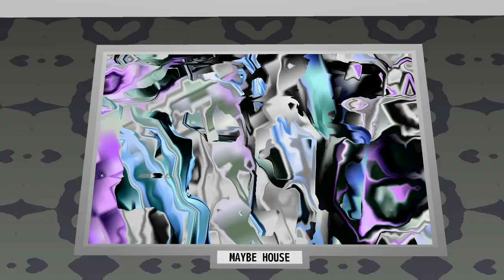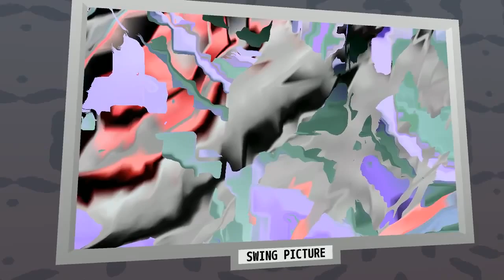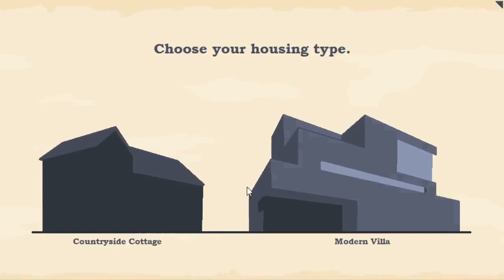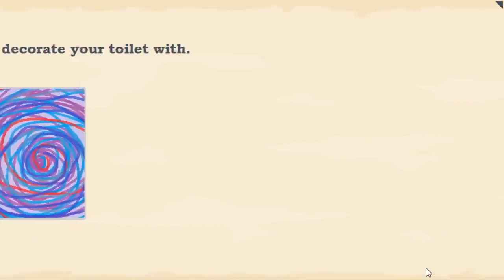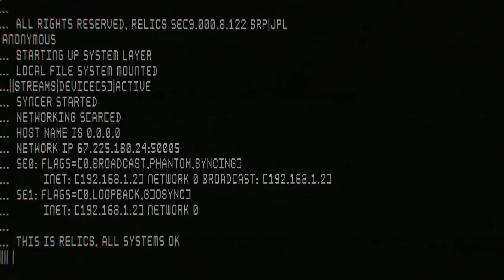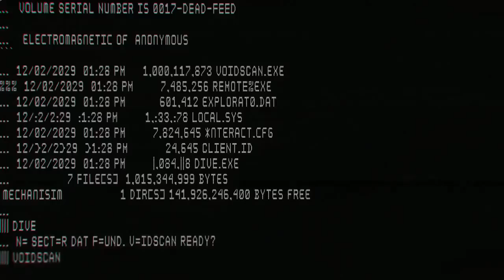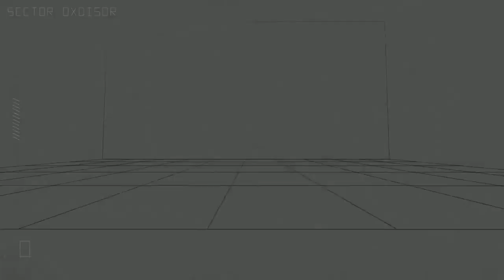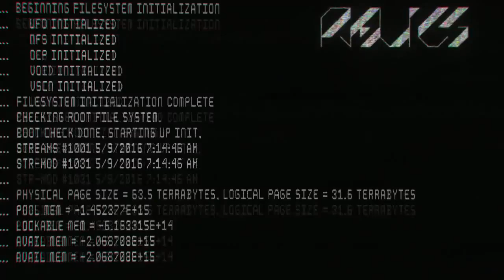[Vinesauce] Vinny - The Lizard Crate (part 1)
Vinny streams The Lizard Crate live on Vinesauce!
YouTube Gaming and Twitch Livestream of The Lizard Crate! This is a series of weird/good/not games for PC, the stream was recorded/edited by Vappyvap (Vappyvap88).